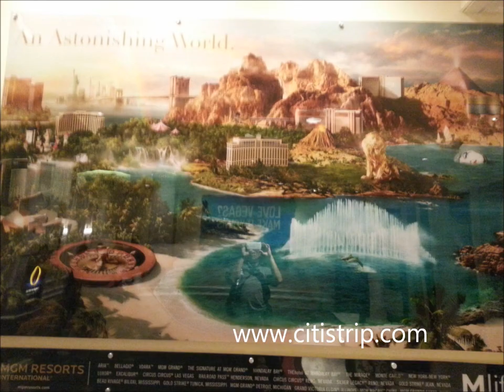Stunning Images Beyond Creation flv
Stunning Images.